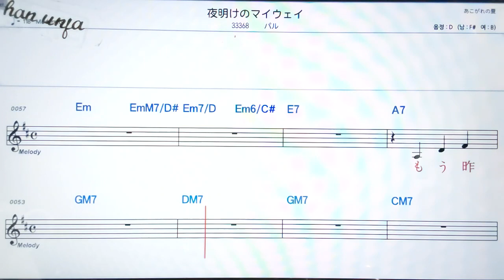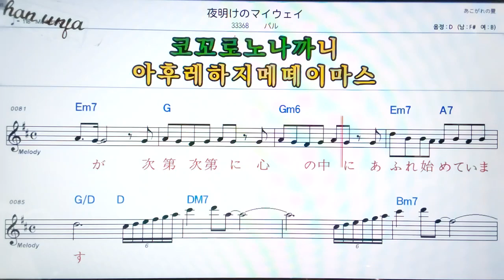오이게노마이웨이/파루🤞日本の歌,일본노래.한,일 동시 독음 발음 표기💖악보, 코드, ,,Karaoke*카라오케 반주